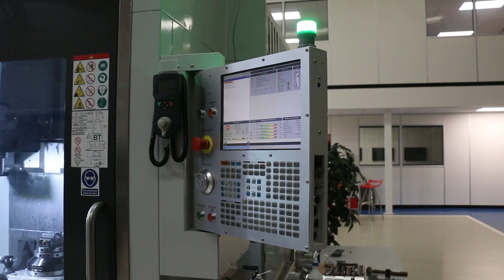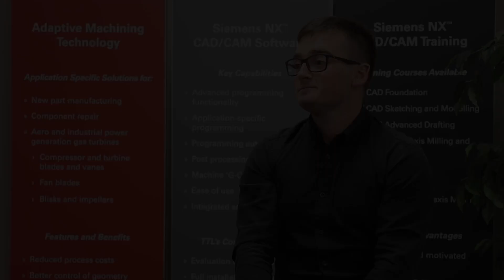MEET THE TEAM: Ryan Worthington - CAD/CAM Applications Engineer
Welcome to the latest in TTL's 'Meet the Team' series, where we introduce you to the personalities who develop, deliver and support our innovative manufacturing software solutions. We're delighted to introduce Ryan Worthington, a CAD/CAM applications engineer, that joined us early in 2024.

With a solid background in aerospace engineering and digital systems, having started his career as a skilled toolmaker and evolving his experience at Rolls Royce Aero Engines and Siemens Digital Industries Software, Ryan brings a highly relevant skill set to our team. This, combined with his perspective as that of a customer end user and specifier, he is strongly placed to contribute to our customised, customer focussed solutions.

If you are looking for a premium CAD/CAM supplier to improve performance and efficiency, TTL offers everything from training to implementation and from post-processors to tailored business solutions.